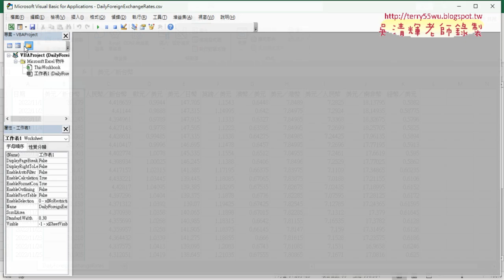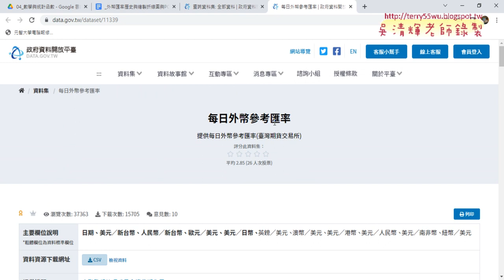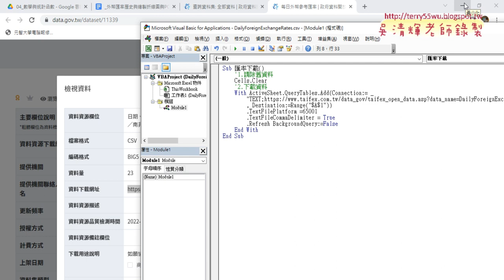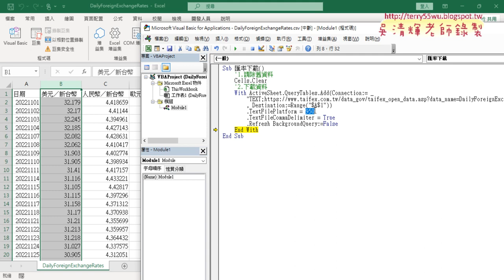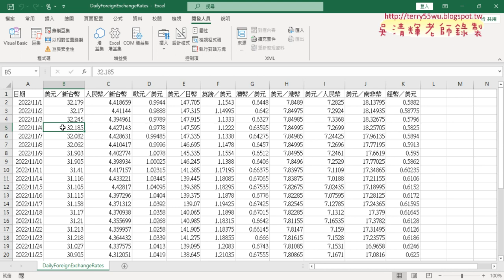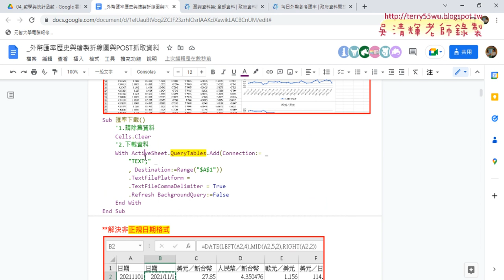02 用VBA下載資料與修正日期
01_下載每日外匯資料並修正日期與繪製折線圖
02_用VBA下載資料與修正日期
03_錄製美元折線圖巨集與修改VBA參數

課程理念：
1.以循序漸進的方式, 透過詳細的說明和實用的50個Excel VBA範例,

2.進而解說EXCEL與資料庫的結合，甚至將EXCEL當成資料庫來使用，

上課用書：
Excel VBA一點都不難：一鍵搞定所有報表
作者： Excel Home
出版社：博碩
出版日期：2013/06/26
定價：380元

吳老師  111/12/15